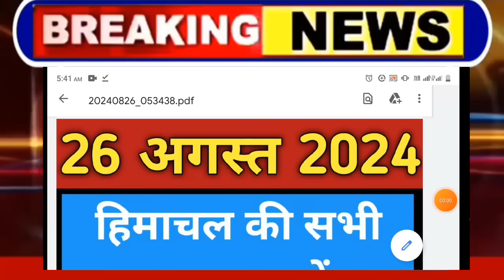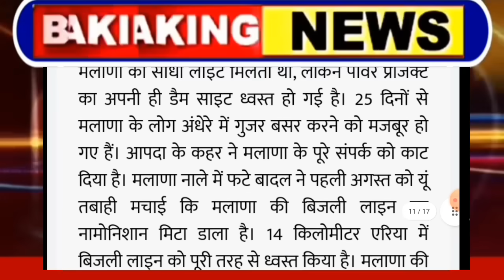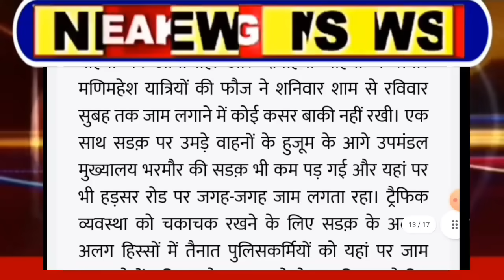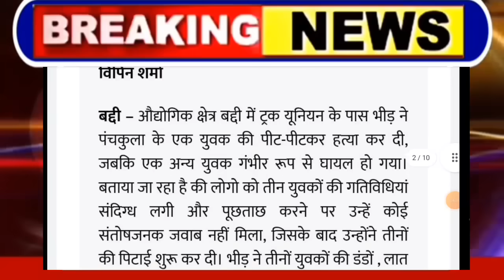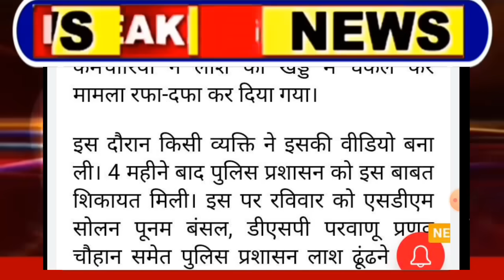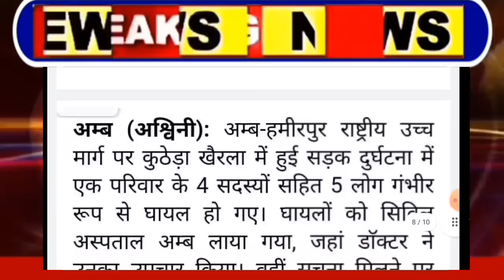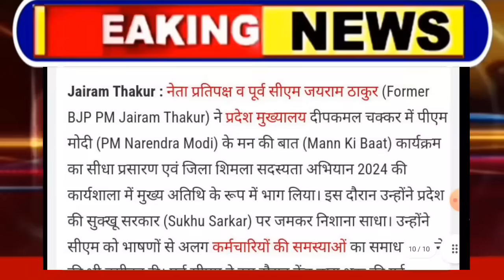Himachal News | आज की ताजा खबरें |26 August 2024 | himachalnews | Today News